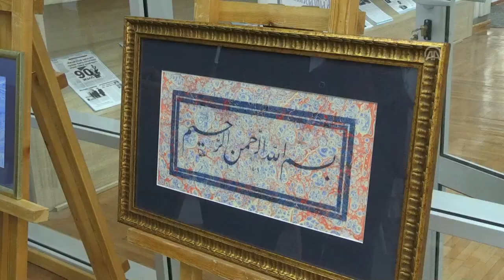Kırgızistan'da Ebru Sanatı Tanıtıldı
Kırgızistan'ın başkenti Bişkek'te ebru ve minyatür sanatçısı Suna Koçal sergi açtı.

Anadolu Ajansı